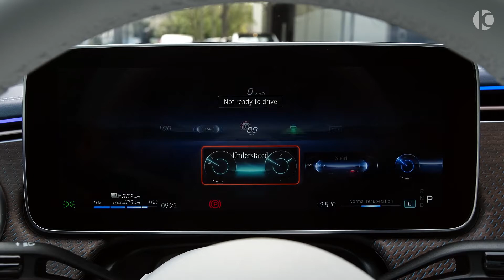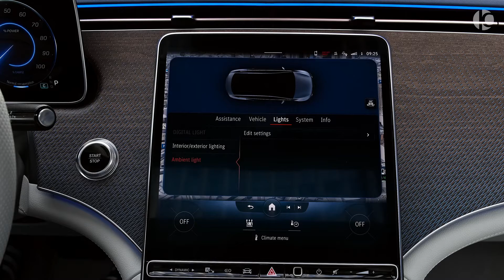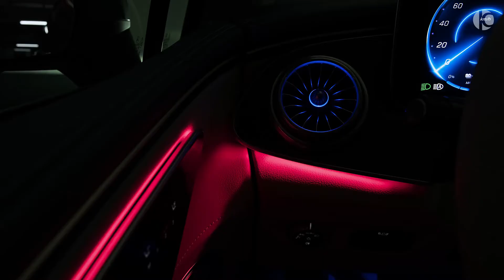Cars 2022 Mercedes EQE 350 Interior Exterior and Features